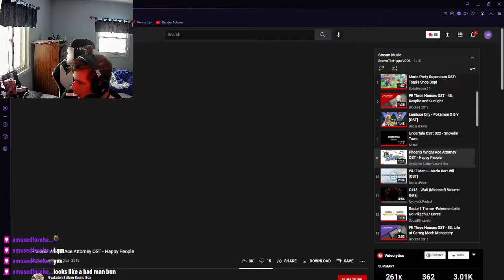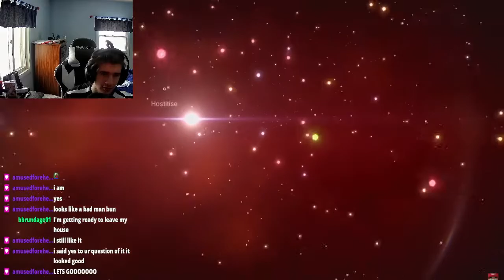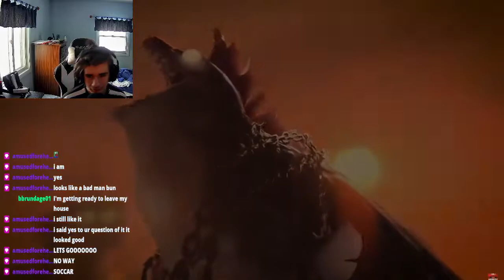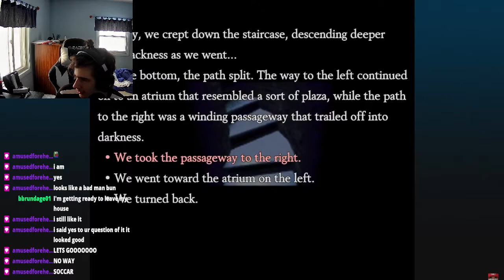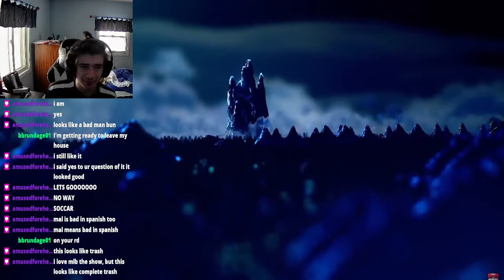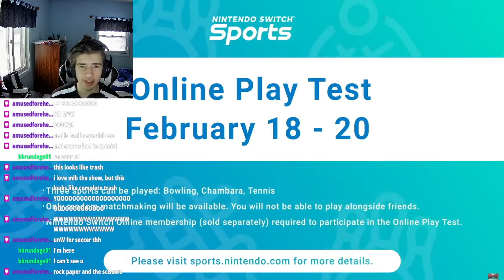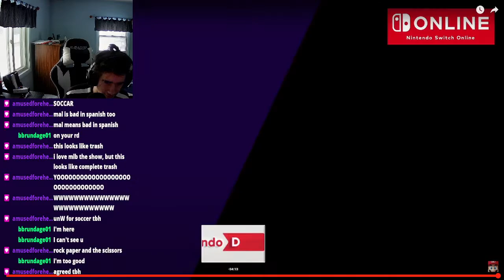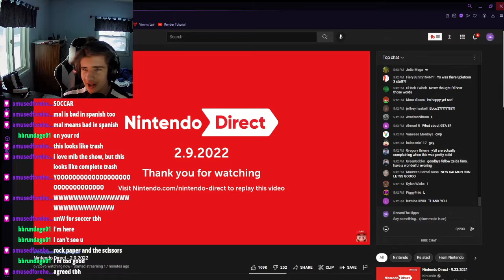Braven Reacts to Nintendo Direct 2.9.22 Reaction | VOD #168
three hopes is so conflicting